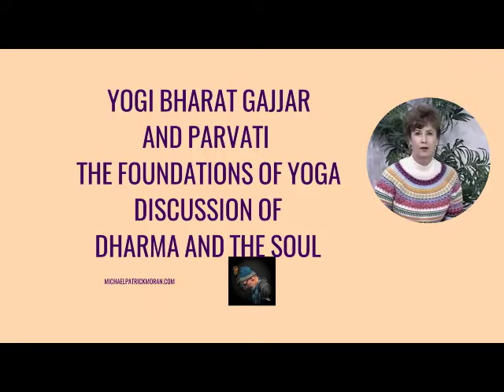Yogi Bharat Gajjar - Foundations of Yoga 14- DHARMA and The Life of The Soul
YOGA for HEALTH HAPPINESS and LIBERATION Program

Bharat recorded his own Cable TV Show in the 90's  discussing the benefits of yoga and meditation for health and wellness.  In this episode Bharat and Parvati, a former member of the Sivananda Yoga Center in Wilmington DE, present readings on DHARMA, and Bharat discusses the life of the soul.

"Dharma (/ˈdɑːrmə/;[7] Sanskrit: धर्म, romanized: dharma, pronounced [dʱɐrmɐ]; Pali: dhamma; Tamil: aṟam) is a key concept with multiple meanings in Indian religions, such as Hinduism, Buddhism, Jainism, Sikhism and others.[8] Although there is no direct single-word translation for dharma in Western languages,[9] it is commonly translated as "righteousness", "merit" or "religious and moral duties" governing individual conduct.[10][11]

In Hinduism, dharma is one of the four components of the Puruṣārtha, the aims of life, and signifies behaviours that are considered to be in accord with Ṛta, the order that makes life and universe possible.[12][note 1] It includes duties, rights, laws, conduct, virtues and "right way of living".[13]

In Buddhism, dharma means "cosmic law and order",[12][14] as expressed by the teachings of the Buddha.[12][14] In Buddhist philosophy, dhamma/dharma is also the term for "phenomena".[15][note 2]

Dharma in Jainism refers to the teachings of Tirthankara (Jina)[12] and the body of doctrine pertaining to the purification and moral transformation of human beings.

In Sikhism, dharma means the path of righteousness and proper religious practice and one's own moral duties toward God.[16]

The concept of dharma was already in use in the historical Vedic religion, and its meaning and conceptual scope has evolved over several millennia.[17] As with the other components of the Puruṣārtha, the concept of dharma is pan-Indian. The ancient Tamil moral text of Tirukkural is solely based on aṟam, the Tamil term for dharma.[18] The antonym of dharma is adharma."

Downloaded from Wikipedia 12/21/21

 "Vedanta is one of the world’s most ancient spiritual philosophies and one of its broadest, based on the Vedas, the sacred scriptures of India. It is the philosophical foundation of Hinduism; but while Hinduism includes aspects of Indian culture, Vedanta is universal in its application and is equally relevant to all countries, all cultures, and all religious backgrounds.

Vedanta affirms:
The oneness of existence,
The divinity of the soul, and
The harmony of all religions."

Be Good. Do Good.  Meditate and realize who you are.